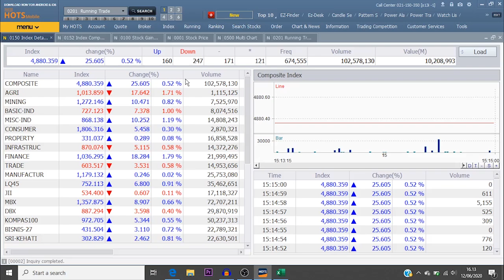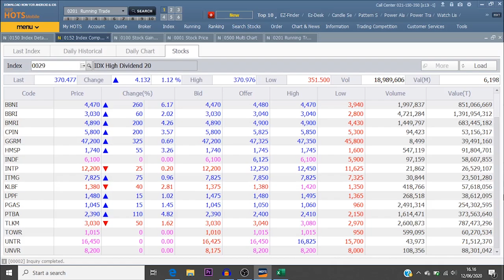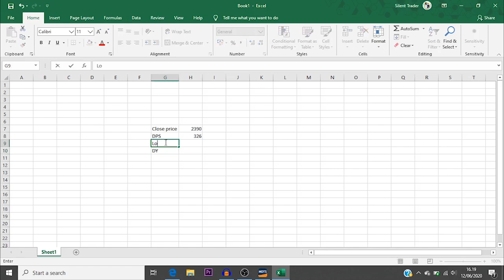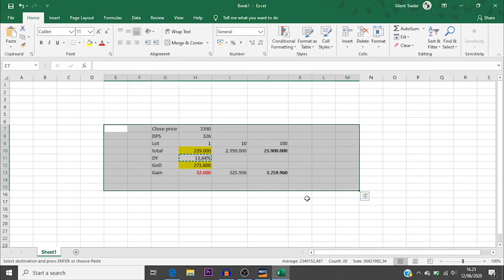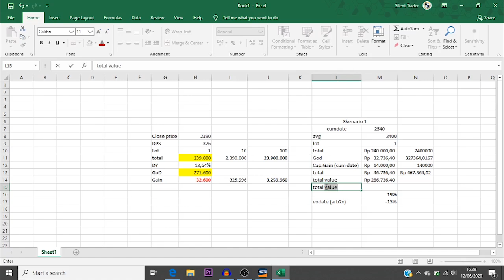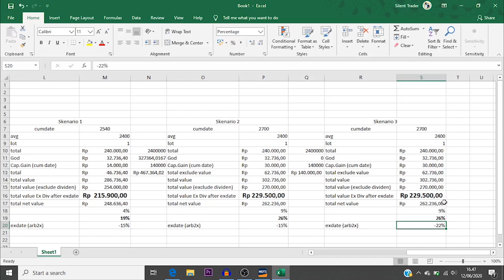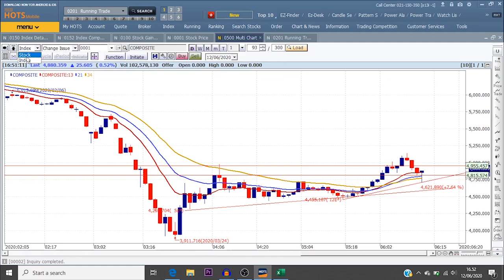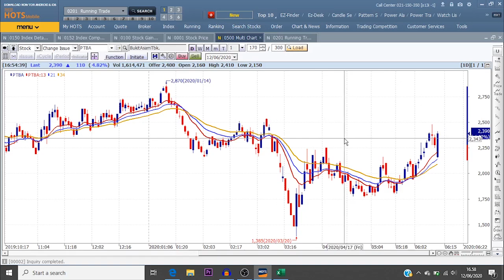Special Case : PTBA Resmi Membagikan Dividen,"CHANCE" or "TRAP" *TONTON SAMPAI HABIS BIAR GAK SALAH*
Buat teman - teman yang ingin info lebih lanjut mengenai silent trader academy, edukasi serta stockpick rekomendasi bisa langsung klik link dibawah ini